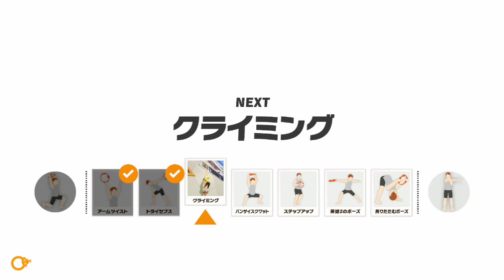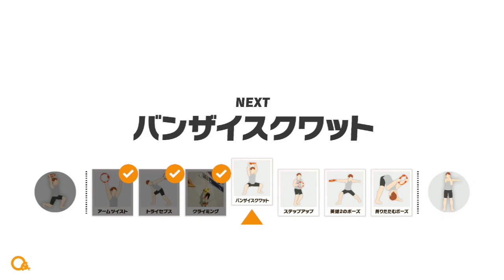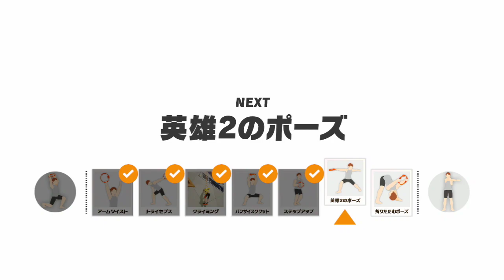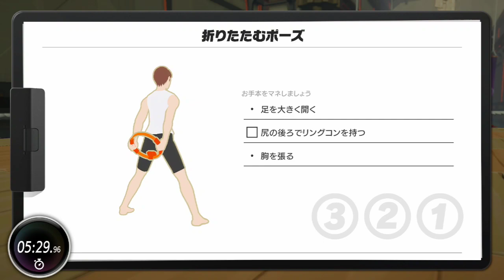雑談 覗いてみた [カスタム] 初見【ゲーム面白話 リングフィットアドベンチャー】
アドベンチャーをクリアしたら
ミニゲームの上級を極めて
こちらで長く続けれたら、良いな。

僕です